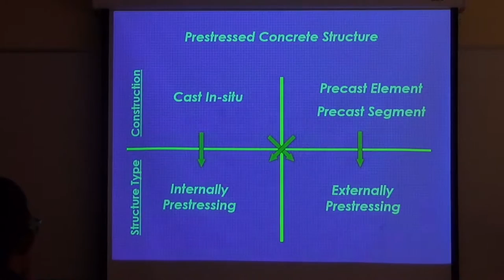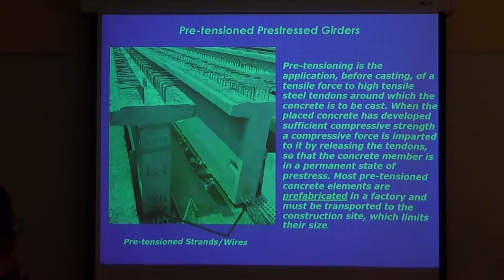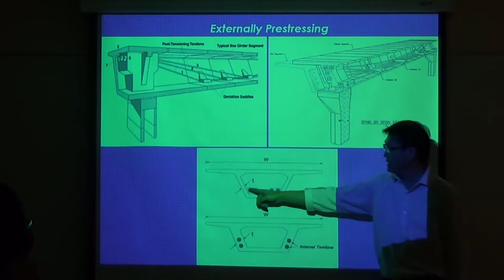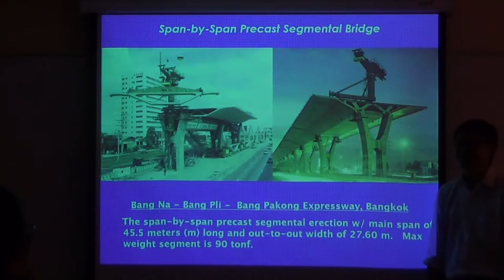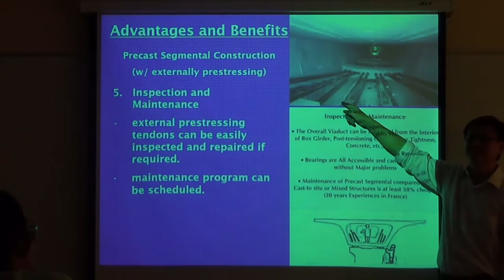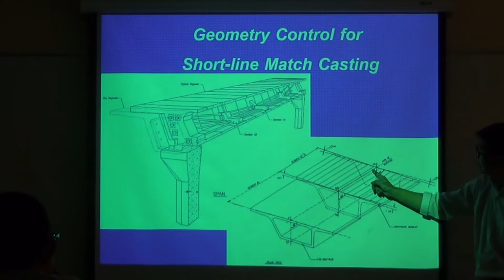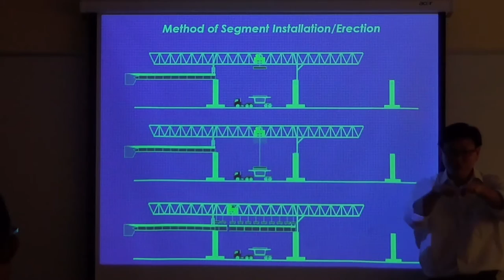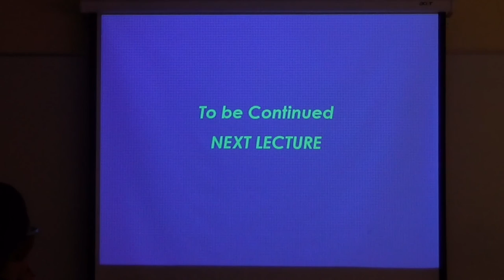Lecture 6 (Part-1)-Precast Construction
This lecture was delivered by Dr. Naveed Anwar for the course CE 72.52 Advanced Concrete Structures, August 2015 Semester at the Asian Institute of Technology, Thailand.